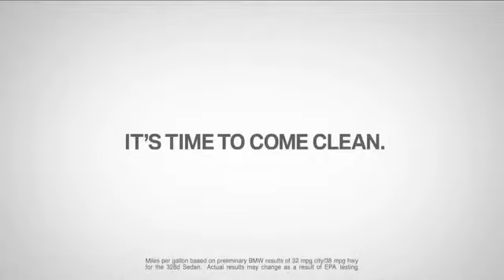Asian Family BMW 3 Series Diesel TV Commercial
All the info is below◄⇩⇩ Driver:Matthias Dietz Event: Sport1 Trackday/ Gymkhana Grid Europe Lausitzring
full, hd, 1080p, hdc, sd, 90, velbon, cx, 686, monza, zandvoort, imola, mugello, fiorano, oschersleben, tor,